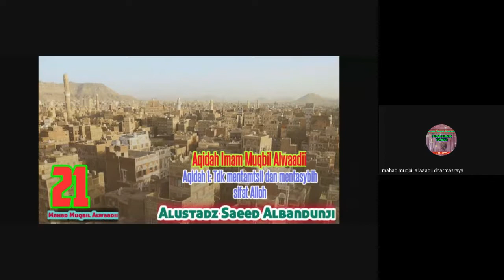SESI:22 Aqidah imaam muqbil alwaadii - هذه دعوتنا و عقيدتنا - ALUSTADZ SAEED ALBANDUNJI